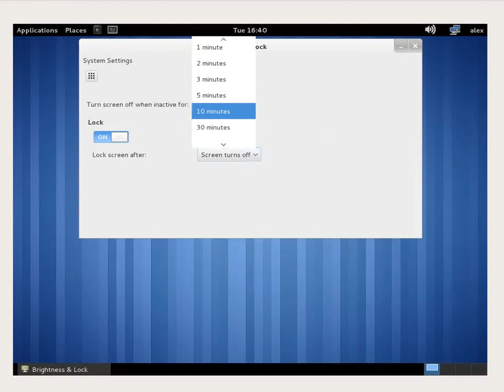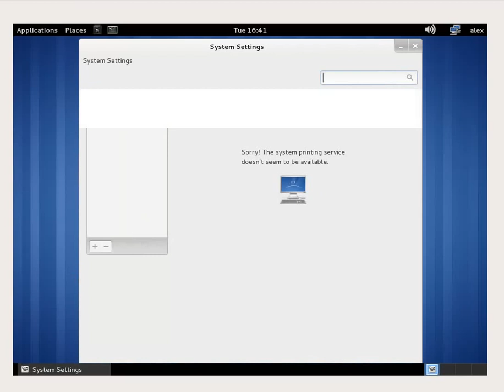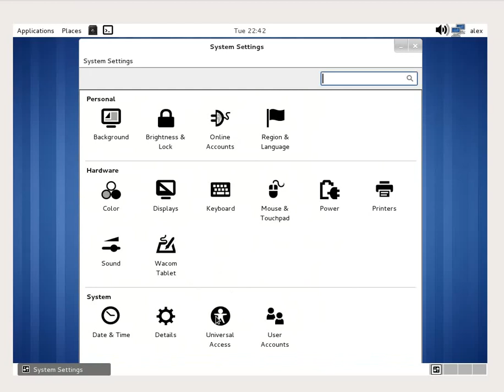Gnome Control Center 3.5.4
A screen casting of GCC curtain transitions